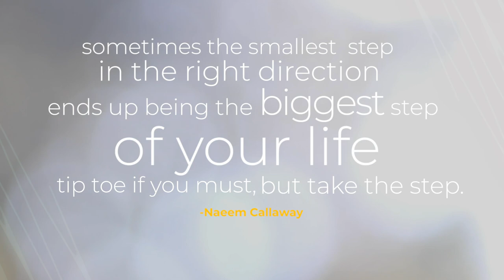WATERCOLOR PAINTING OF A FOX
Watercolor time-lapse painting of a fox.

MUSIC FROM:
SOUNDSTRIPE
Taking the North by Cody Martin

PAINT RATIO COURSE - 5 PAINT TO WATER RATIOS YOU'VE GOT TO KNOW!

SEND ME STUFF IF YOU WANT:
7320 Broad River Rd